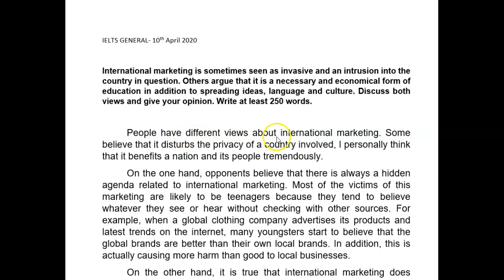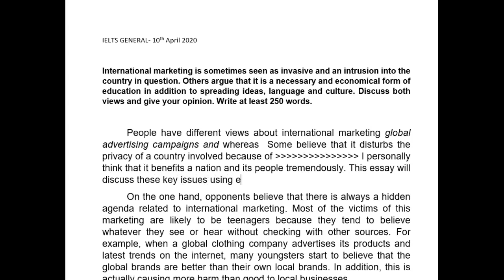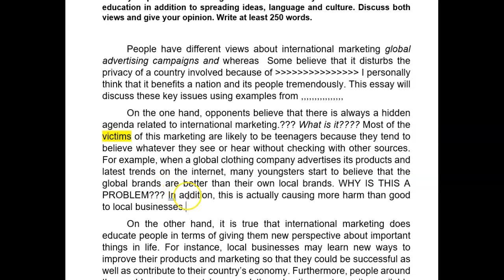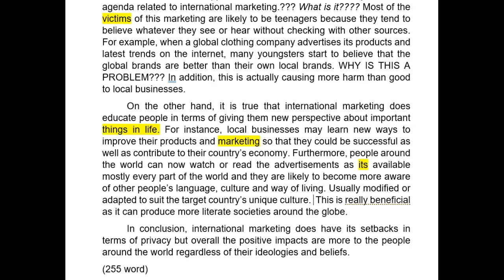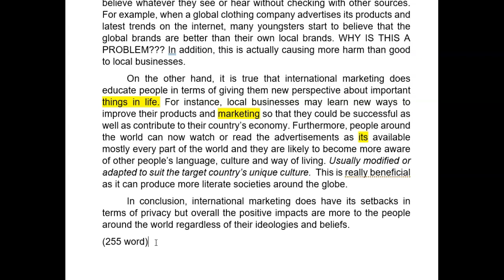ielts essay correction - Jasvin - nice work well done